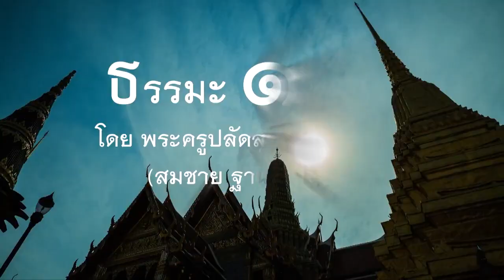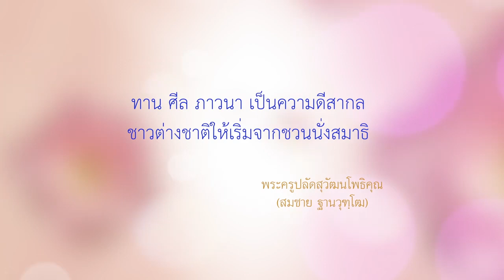ชวนต่างชาติให้สนใจทาน ศีล ภาวนา : ธรรมะ 1 นาที